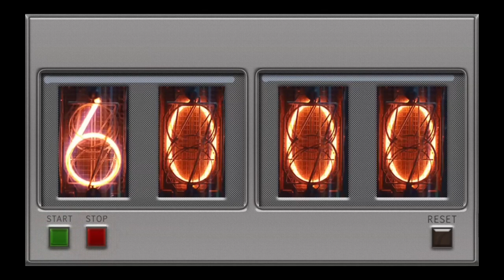Cuenta Regresiva - 1 Minuto - Versión Antigua [Números a Tubos Nixie]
Nada que ver con el canal pero encontré este video en Pixabay y lo edité con Kdenlive para dejarlo como una cuenta regresiva de un minuto.

También hice un video de 7 segundos con unos aplausos.  Tal vez le sirva a alguien:
El video y el audio son de Pixabay y los edité con KDENLIVE.

Descargada desde la Biblioteca de Audio de YouTube Studios.